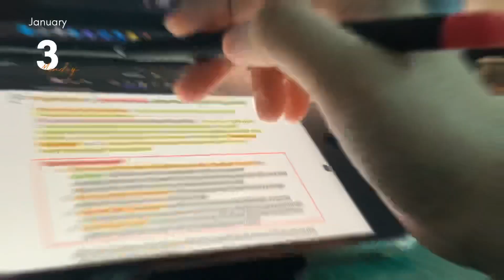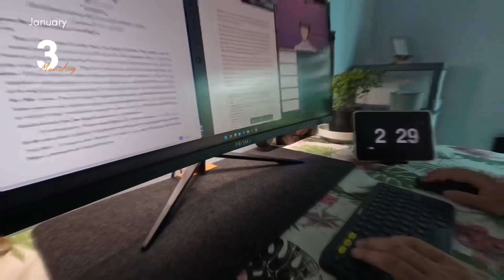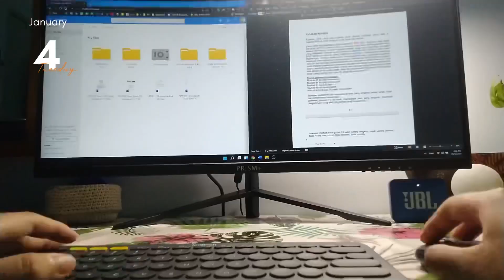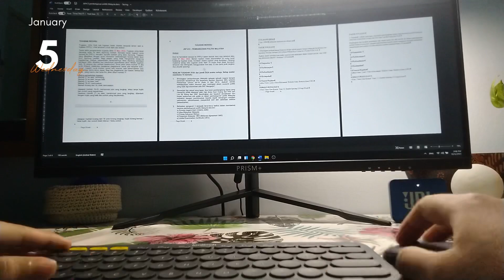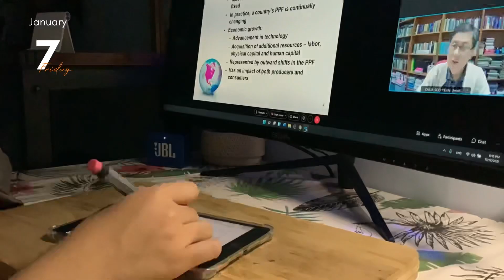STUDY VLOG l new start of the year📝 ep11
Hi, this is study vlog episodes of a MATH degree student
This video is about 5 days from Monday until Friday vlog.

Hope you guys can enjoy and get inspiration from my video

my bio
where u come from? : Malaysia
how old are you? : 22 years old
where u study right now? : I study in one of the universities in Malaysia
what are u majoring in ur studies? : I have 2 major which is math and economics